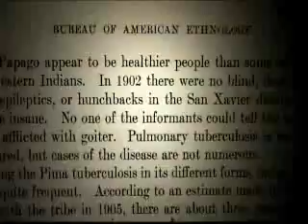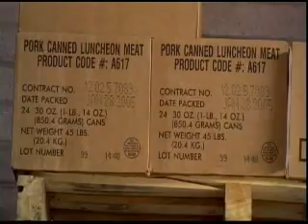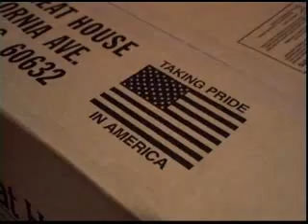Water Rights and Diabetes in Arizona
The Tohono O'odham and Pima Indians of southern Arizona have perhaps the highest rate of diabetes in the world. Yet the disease was virtually unknown here 100 years ago. Over the last century, the diversion of river water to upstream white settlements cost the O'odham their crops,  livelihood, traditional diet, culture and health. Today, community advocates hope that restoring water and renewing culture can help improve health.

This clip is excerpted from Episode 4 of "UNNATURAL CAUSES: Is Inequality Making Us Sick?", a ground-breaking documentary series that looks at how the social, economic and physical environments in which we are born, live, and work profoundly affect our longevity and health. The series broadcast nationally on PBS in spring 2008, and can be bought on DVD from California Newsreel,